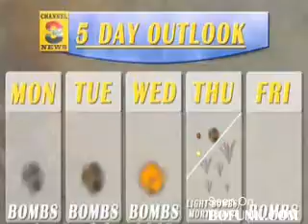weather forcast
Description